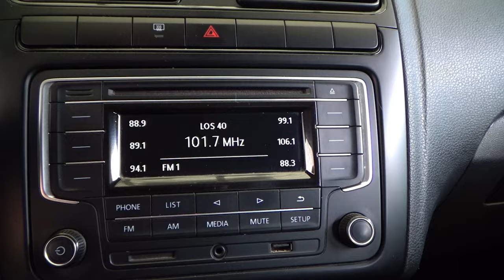Volkswagen / Vento / 2019 - 12172